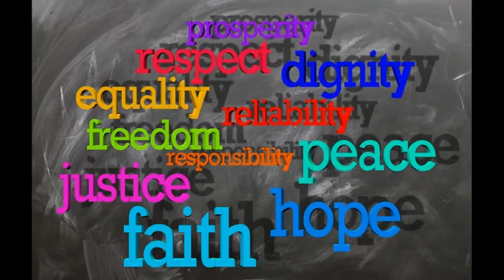Choftim ,Ferme Les Yeux et Ecoute!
Machia'h dans la paracha
Dédié à l'élévation de l’âme de Perla bat ‘Hanna, Amram ben ‘Hanna, Eliezer ben Moché, Rivka bat ‘Hanina, maicha bat Jasmine Emma, Naomie Aliza zal bat Simona Sim'ha, Yonnatan Meir zal ben Ela